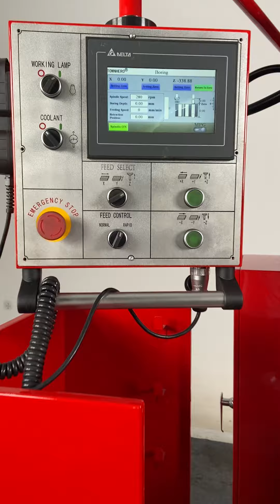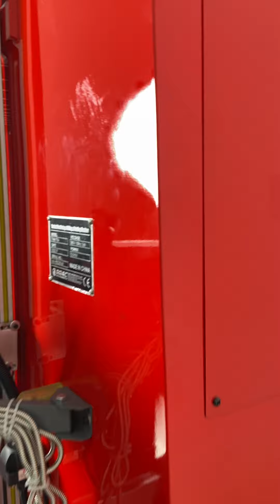AA4C Vertical Fine Boring & Milling & Grinding Machine TXM170A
Sales Manager:Ms Ring
AA4C AUTOMOTIVE CO.,LTD